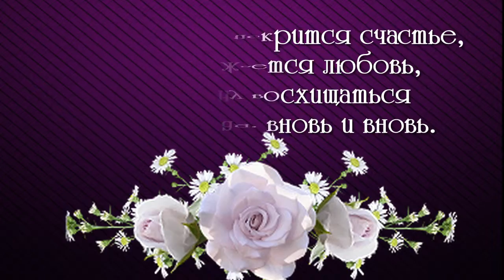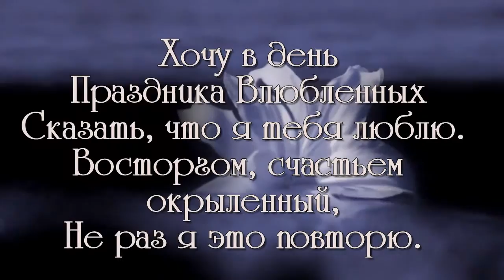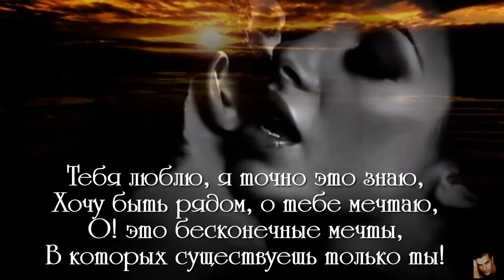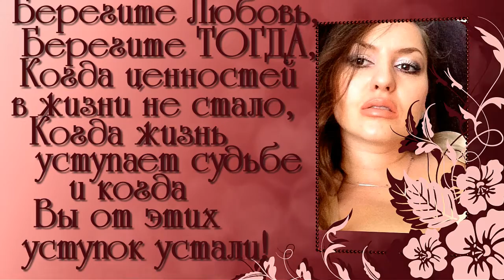песня -Tell_The_Angels